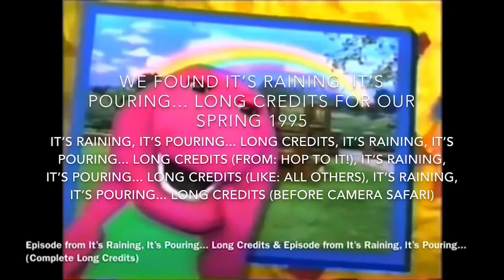It’s Raining, It’s Pouring... Long Credits On Spring 1995! Is Coming Up Next! With Credits!!!